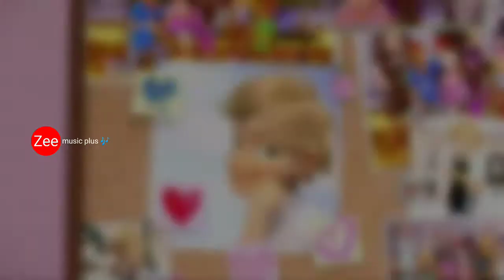Ek Tarfa 2.0 | New Version Animation Video Song 2021 | Darshan Raval Sad songs | Zee music plus 🎶